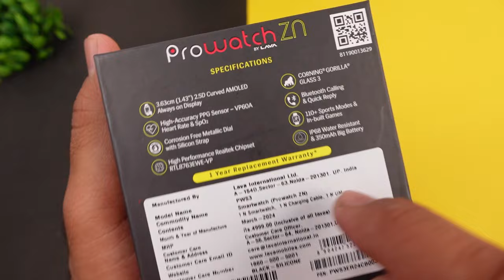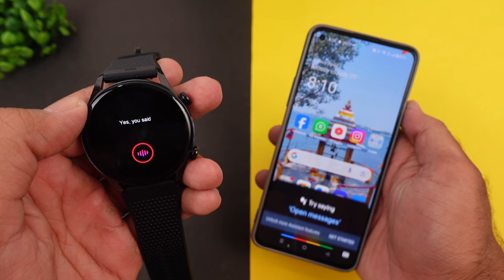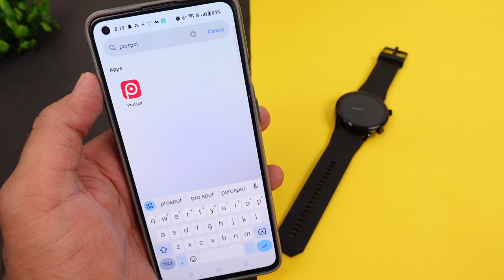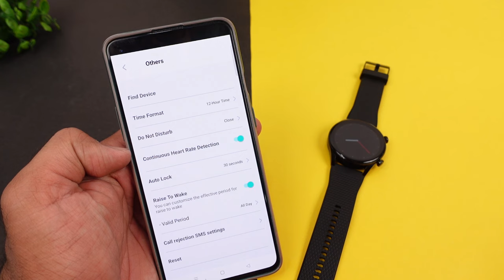Lava ProWatch ZN Unboxing & Detailed Review ⚡⚡ Worth it ??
The Lava ProWatch ZN is a brand new premium smartwatch from Lava! This feature-packed watch boasts a beautiful AMOLED display with Corning Gorilla Glass 3 protection, perfect for everyday wear and tear. But the ZN isn't just about looks - it also comes with advanced health tracking features like stress monitoring and blood pressure monitoring.

CONTENT

00:00 - Intro
01:09 - UNBOXING
01:52 - Product Overview
02:22 - User Interface
02:55 - Sports Modes
03:44 - Raise to wake
04:17 - Always on display
05:05 - Music Control
05:37 - Health Sensors
06:05 - Bluetooth Calling
08:17 - Application Overview
09:28 - Battery Life

This Video is all about "Lava ProWatch ZN Unboxing & Detailed Review ⚡⚡ Worth it ??"